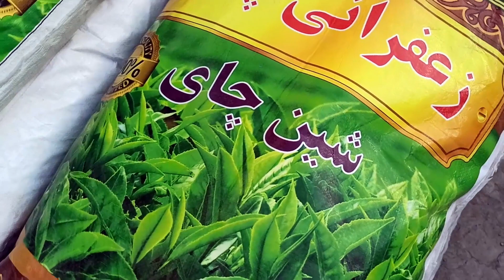A ONE Dry Fruits & Grocery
Advertisement
Address: Gali Barma Nazde Dawood Shopping Mall Hazara Town Quetta.